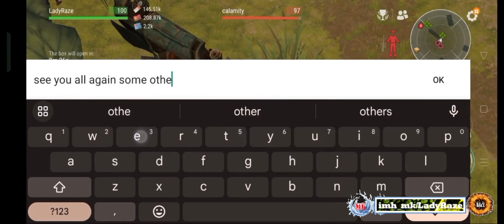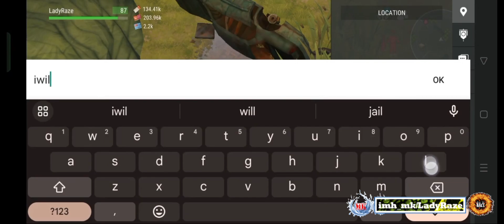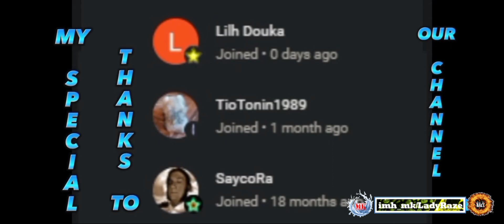FIGHTING is more FUN👀 | EP35 | DAILY PVP - Last Day On Earth: Survival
My run most of the time is friendly. My heart is still up to help even in PVP zone/ helping and sharing with friends  THIS IS NOT THE CHANNEL YOU ARE LOOKING FOR IF YOU WANT TO SEE AN INTENSE FIGHT.

MUSIC TITLE:
1. closer (ncs)
2. symphaty (ncs)